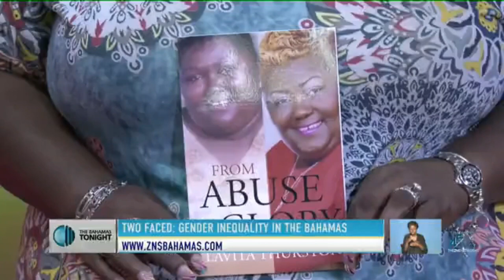Two Faced: Gender Based Violence In The Bahamas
Victims of gender based violence tell their stories in the Two Faced documentary.